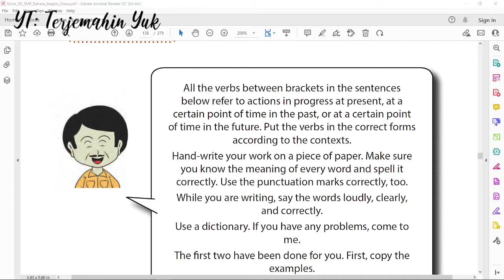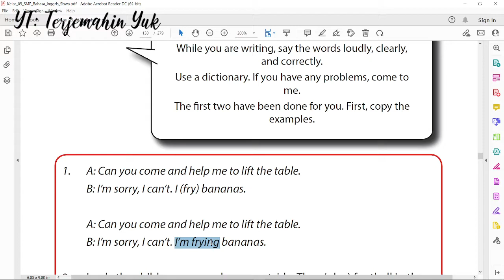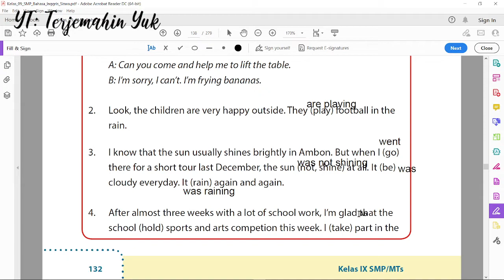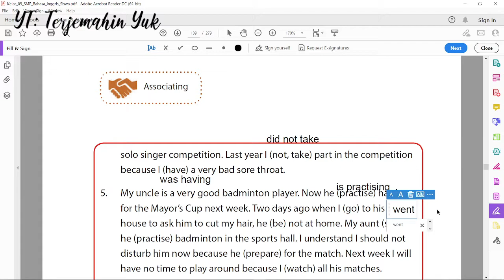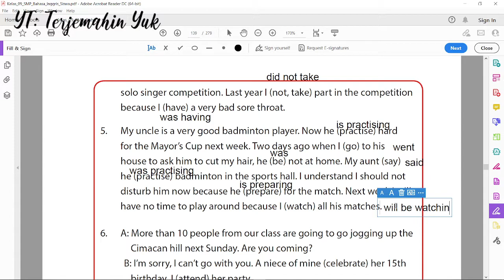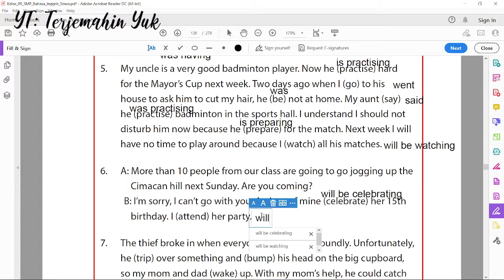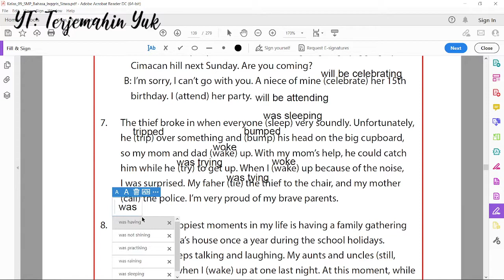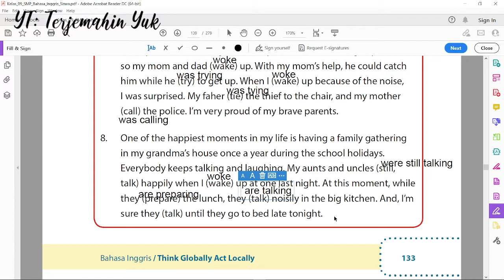Hal. 132-133 kelas 9 Terjemahan Buku Bahasa Inggris SMP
All the verbs between brackets in the sentences below refer to actions in progress at present, at a certain point of time in the past, or at a certain point
of time in the future. Put the verbs in the correct forms according to the contexts.